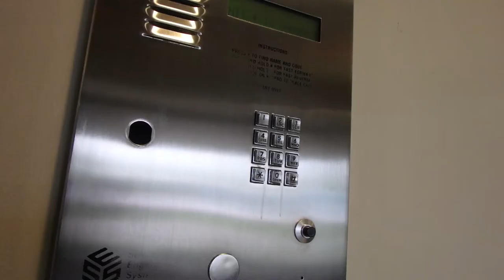A Legit Studio Apartment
My day off from work consisted on getting the tires rotated on my car, meeting with my friend Thomas Leffers and checking out his awesome apartment he uses as a studio, seeing some tourists in Fort Wayne, and playing some hockey after years of not being on skates.

Camera I Use
Tripod I Use